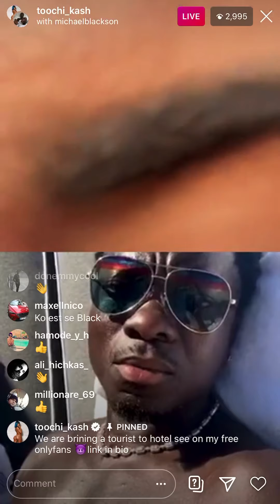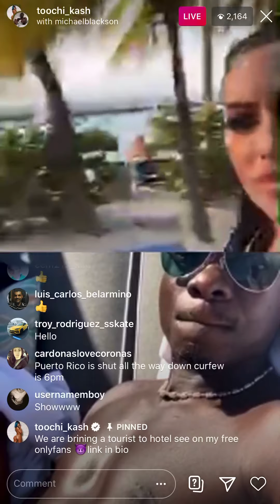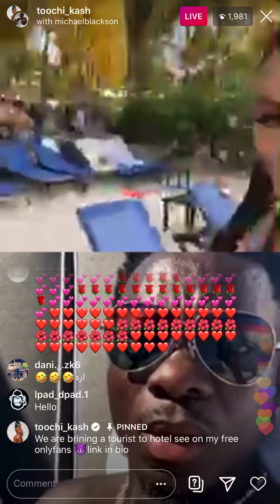Michael blackson IG live